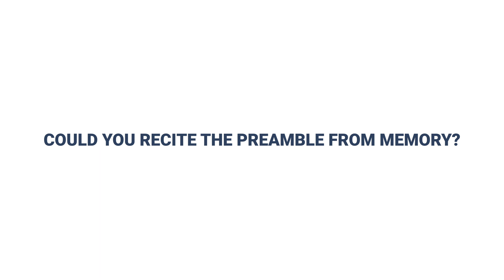Preamble Challenge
How well do you know the Constitution? Can you recite the preamble? These Florida 4th graders can. Challenge your students to do the same.